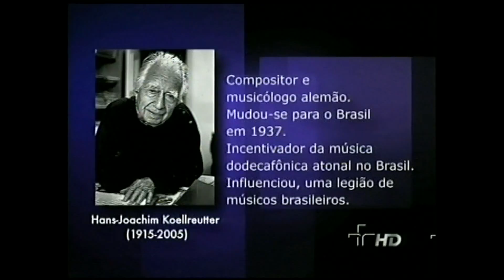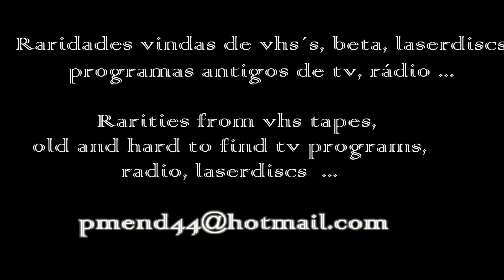Edmundo Villani Côrtes 2001